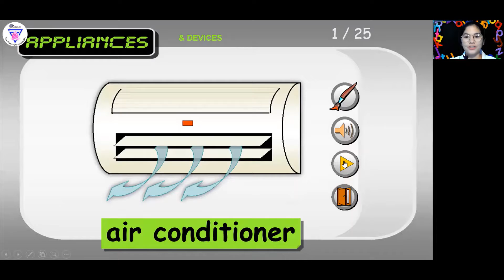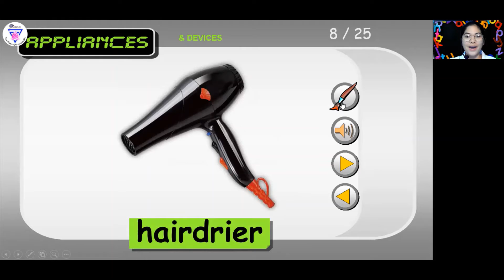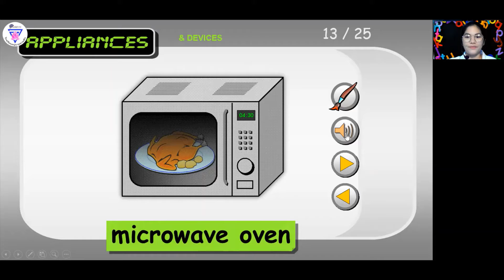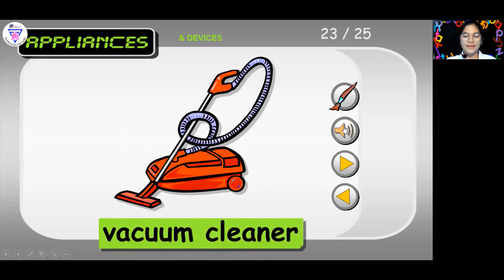06 September 2021 K2 MEP Tools and Appliances by T.Mary